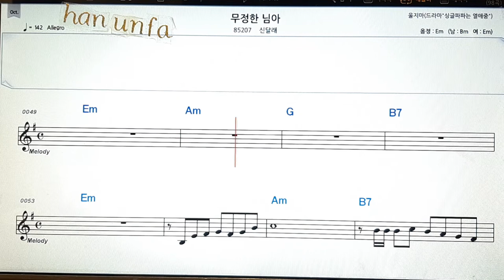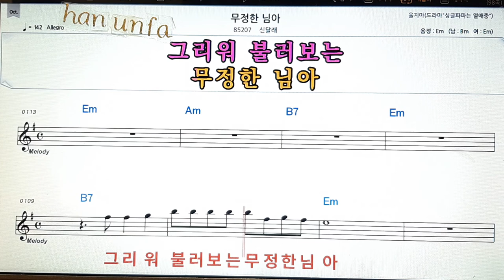무정한 님아/신달래💋노래방 반주*기타 코드 악보*가라오케💖Karaoke*Sheet Music*Chord*MR